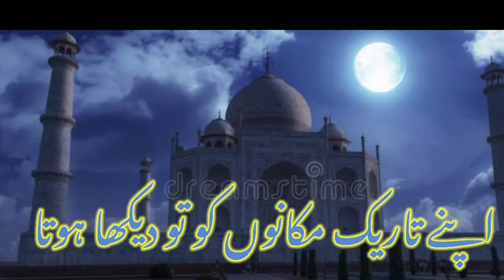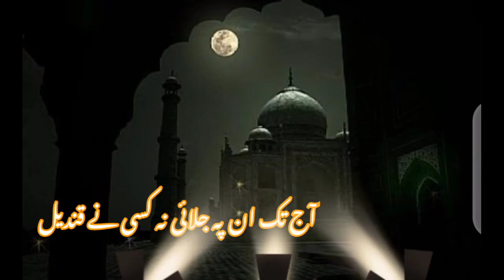Sahir Ludhianvi Poetry Taj Mahal | Famous Nazm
Track :-Arabic instrumental music | No Copyright background music

mere mehboob whatsapp status

mere mehboob poetry in urdu

mere mehboob qayamat hogi status

mere mehboob mere sanam